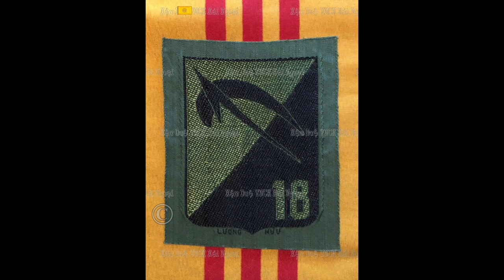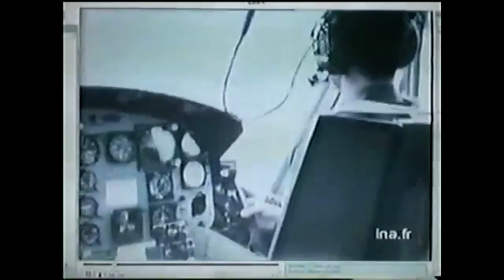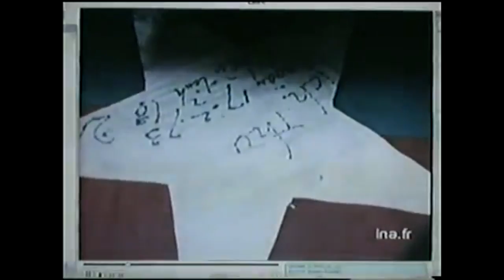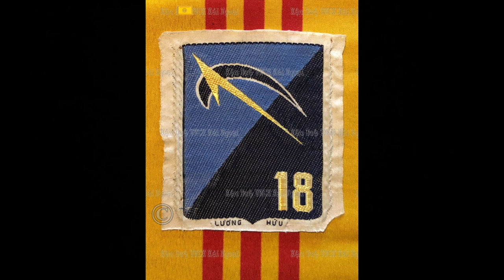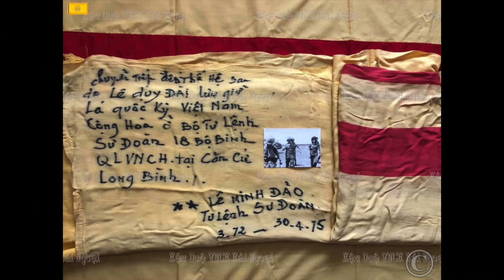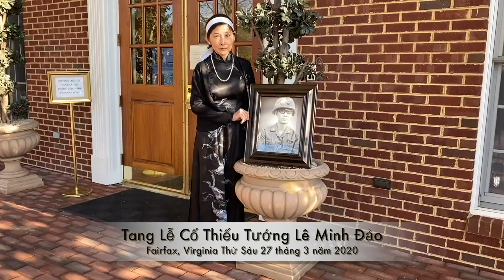VATV-Vinh Danh Thiếu Tướng Lê Minh Đảo (1933-2020)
VATV | do Hậu Duệ VNCH thực hiện - giọng đọc Destiny Nguyễn - 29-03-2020
Nhập 2 phần CT 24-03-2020